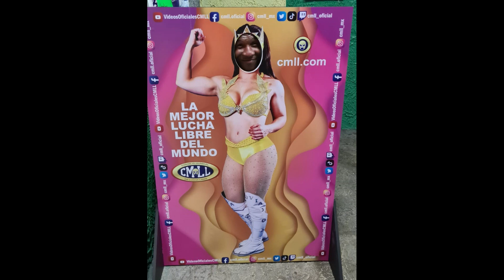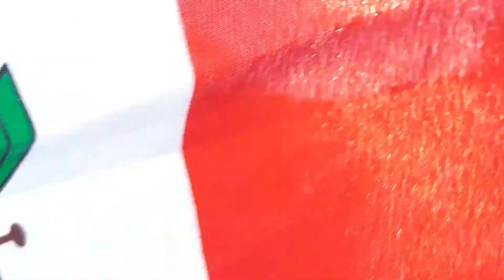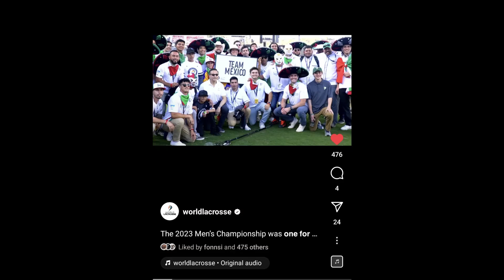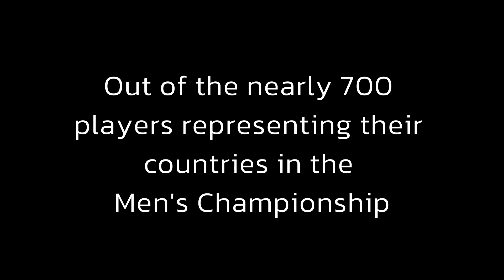Seleccion Mexicana de Lacrosse 2023 (Mexico Lacrosse)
Mexico's National Team qualifies for and competes in the World Lacrosse Men's Championship in San Diego 2023.

Songs from:
Stepdad - "Must Land Running"
Deorro - "Que Es Eso", "Perdoname"
Florence + The Machine - " Dog Days Are Over"
The Joy Formidable - "A Heavy Abacus"